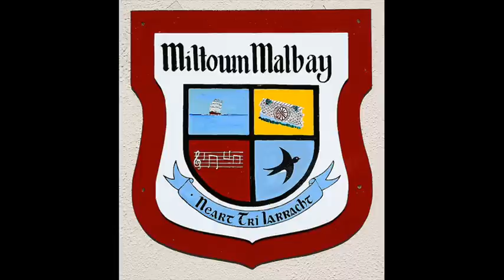Farewell To Miltown Malbay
Singer ~ Tim Dennehy Composer ~ Tomás Ó hAodha (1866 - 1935)

Tim learned this from the singing of the late Tom Lenihan, Knockbrack, Miltown Malbay (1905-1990) whose version can be found in 'The Mount Callan Garland. Songs from the repertoire of Tom Lenihan', collected and edited by Tom Munnelly.

Farewell to Miltown Malbay, a long and sad farewell,
The sorrow in my heart today no words of mine can tell.
I'm parting from my dear old friends, the scenes I fondly love,
May happiness attend them all, and blessings from above.

A bright and pleasant youth was mine among the good folks there.
No kinder hearts can e'er be found than those that throb in Clare,
And oh, how crushed and sad I feel, my tears fall down like rain,
As I look my last upon the place I'll never see again.

From Barr a' Bhaile to the Square I often took a stroll
And rambled out the Ennis Road, where Roberts' was my goal
To play a game of Oughts and Combs and pass the time away,
While listening to traditions old and legends of Mal Bay.

And often too I sought Pat Burke's where we had many a spree,
Where Garrett Barry with his pipes filled our young hearts with glee,
And put young and old up dancing sets upon the kitchen floor.
The joy and fun that I had there I never will have more.

The sea is gemmed with twinkling stars, the sun shines bright today,
The rocky shore is fringed with foam from Spanish Point to Freagh.
The verdant fields go rolling down from Ballard to the sea,
Oh, what a soul-entrancing sight is spread out there for me!

The Angelus it's merrily a-ringing in the air,
Men bare their heads and silently to Mary breathe a prayer.
If e'er I find this act devout beyond the ocean foam
'Twill bring to memory my last day I spent in my old home.

Farewell to Miltown Malbay, farewell to one and all,
The sights I've seen, the joys I've had, I often will recall.
For with my heart I love the spot where I was born and nursed
And where, upon those sun-kissed flags, I crawled about at first.